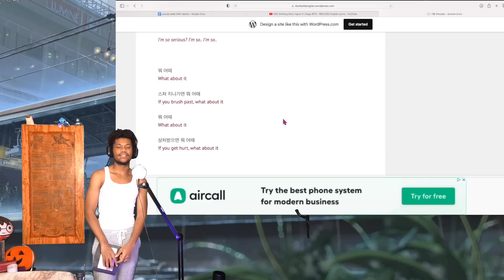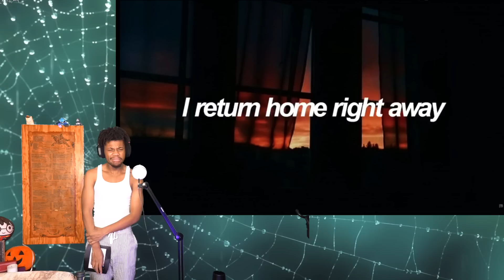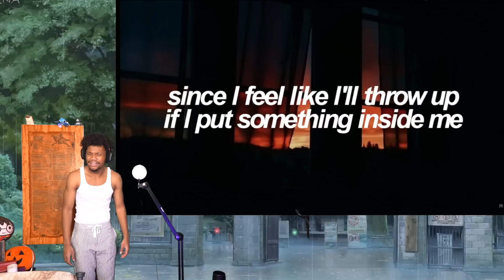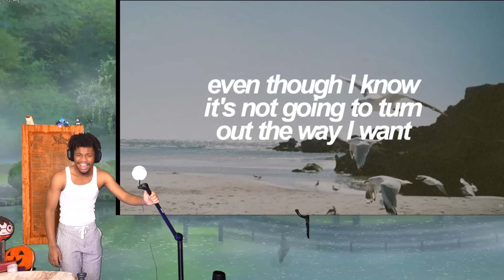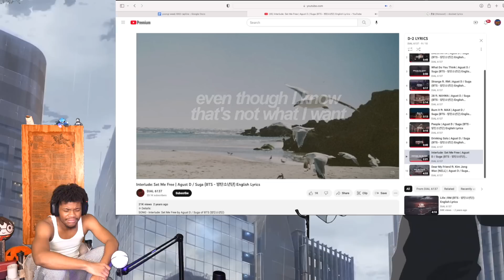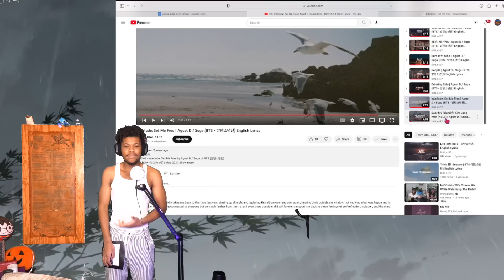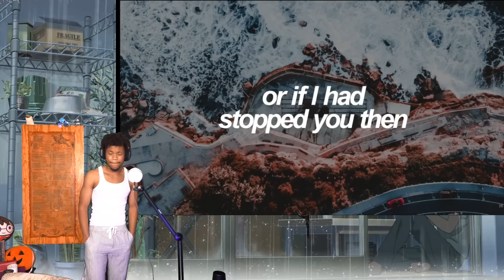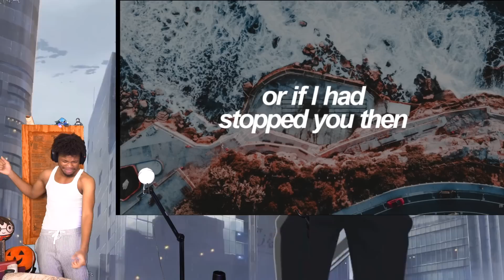YT Cannot Stop Tribe Loui (D-2 Suga Album Reaction Pt.3🔥🔥🔥)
Sorry for the editing error ya'll I was rushing